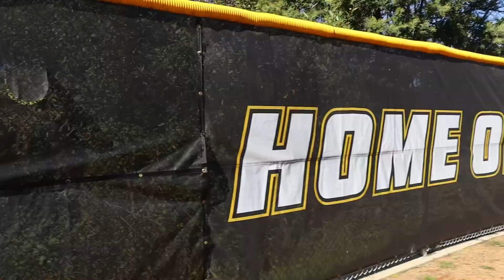R.I.S.E and Shine Tigers 12-14